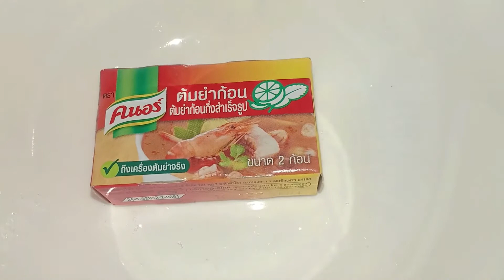Tom Yum Soup with Black chicken recipe- The food for ASEAN people that you should taste!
In this video, I will show how to cook black chicken meal with natural and healthy vegetables recipe.
Please watch it entirely to learn how to cook natural and healthy food, to know more about natural and healthy nutrition food, natural black chicken from the village areas-by a lady recipe in my family, tasty food
cooked with the black chicken and some fresh vegetables.
 In this video, it also provided another experience of cooking from the countryside but healthy and delicious.

Samnang9 Food,Samnang9 Food
eating delicious, eating delicious in jungle, outdoor cooking, how to make
cooking, how to cook, cooking videos, recipe, food, campfire cooking,
eating delicious, eating delicious in jungle, outdoor cooking, how to make, country life, country life blog, primitive cookery,
special cooking recipe, natural and healthy food, making easy food, delicious meal, best ever food review show, fresh vegetable and herb from rural area,
best ever food review show Thai food, best ever food review show how to make spicy recipes, healthy recipes, healthy food ,nutrition,
YouTube Tips